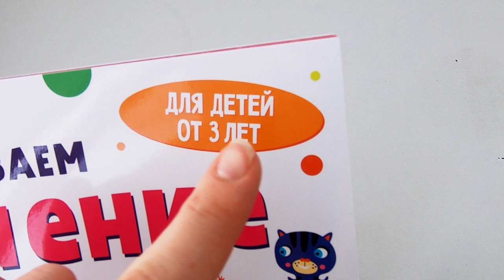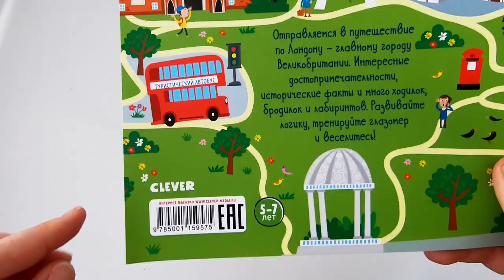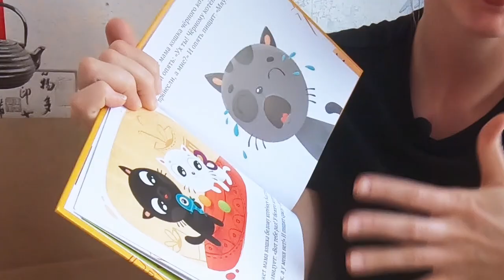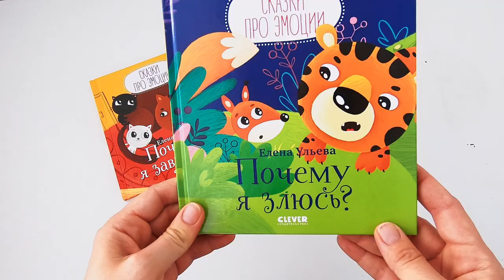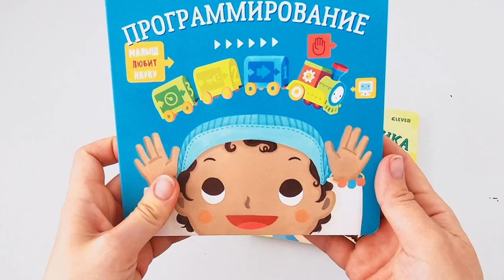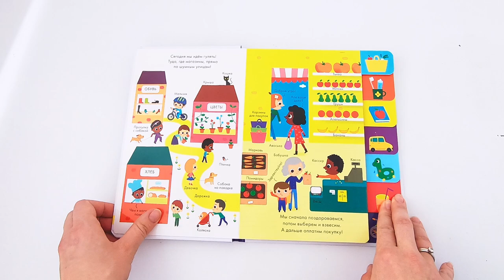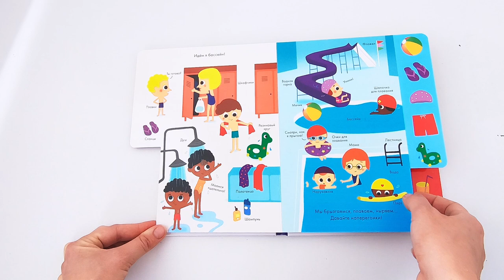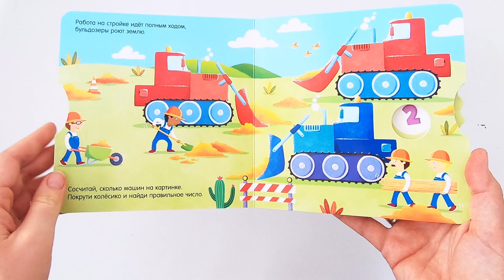Коробка Детских книг ПО АКЦИИ издательства. Распаковка и отзывы.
Краткий экскурс по видео:
00:00 я открываю новую рубрику
00:57 открываем самую первую коробку
01:48 рассказываю как и где заказать книги по акции от издательства clever
02:26 смотрим книгу: Развивайся и играй. Развиваем мышление. Занимательная тетрадка. 3 года. Цена книги
02:53 смотрим книгу: Лабиринты в большом городе. Цена книги
03:29 рассказываю про качество книг от издательства
04:10 Сказки про эмоции. Почему я завидую? Ульева Е. Цена книги
05:02 Сказки про эмоции. Почему я злюсь? Ульева Е. Цена книги
05:38 рассказываю про серию "малыш любит науку"
06:01 Малыш любит науку. Программирование. Сипро Р. Цена книги
06:49 Малыш любит науку. Термодинамика. Сипро Р. Цена книги
06:56 Книжки-картинки. Утя и Мотя. День дружбы. Лондон Д. Цена книги
07:33 Учимся играя. Мир вокруг нас. Цена книги
08:15 Первые книжки малыша. С папой весело играть. Сандра Гримм. Катя Зеннер. Цена книги
08:50 Умные колесики. На стройке. Цена книги
09:30 наш отзыв. Какие книги понравились нашему двухлетнему сыну.
10:00 лайфхак: как приучить непоседу читать книжки